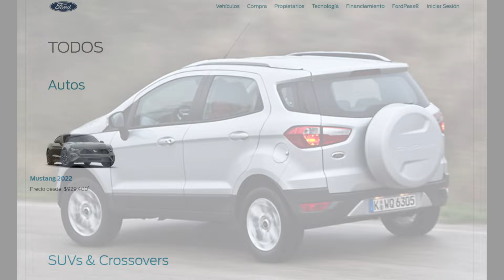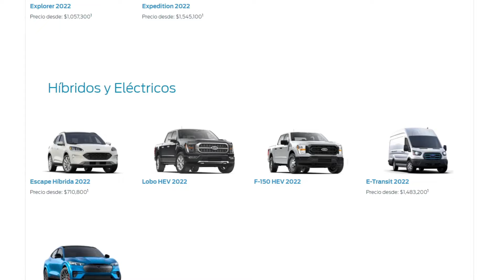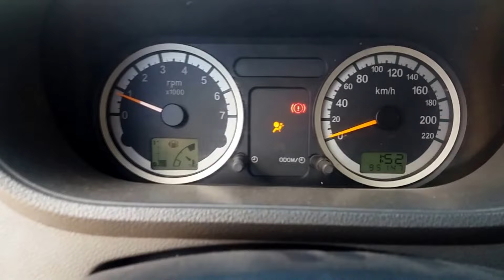RAZONES PARA COMPRAR UNA FORD ECOSPORT | 2003-2008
Saludos.